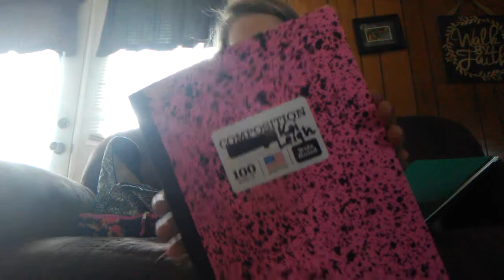WHAT'S IN MY SCHOOL BAG 2018\2019!